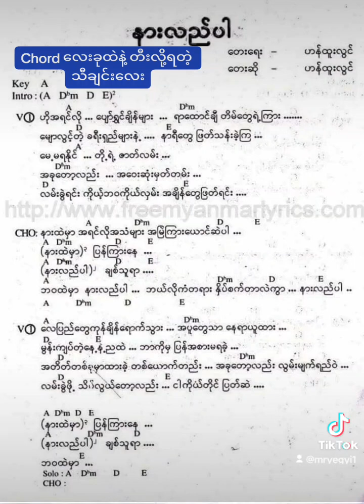နားလည်းပါChordလေးနဲ့ သီချင်းလေး တင်ပေးလိုက်ပြီးနော်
Welcom From

Mr.Ye Gyi Guitar Second Shop Channal.

Whether you want to buy or sell a guitar,

34th Street, between 74*75, Mandalay.

Mr.Ye Gyi Guitar Second

ရောင်းဝယ်ရေး ချယ်နယ် မှ ကြိုဆိုပါတယ်။

ညီအကို သူငယ်ချင်းများ

ဂစ်တာဝယ်ယူချင်တာ ဖြစ်ဖြစ်

ရောင်းချင်တာဖြစ်ဖြစ်

ဆက်သွယ်မေးမြန်းနိုင်ပါတယ်။

34လမ်း74*75ကြား မန္တလေးမြို့။